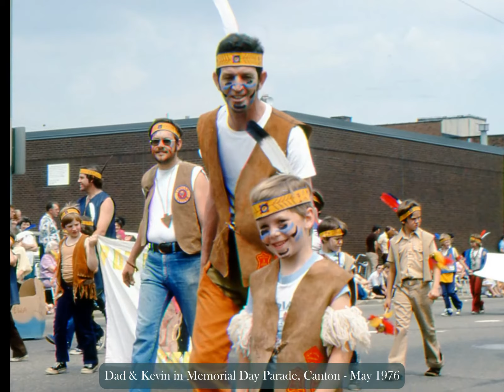Fathers Day 2020